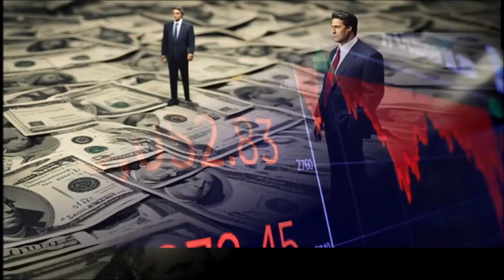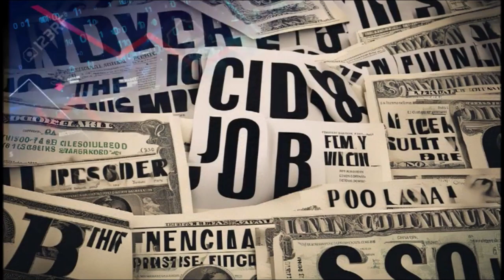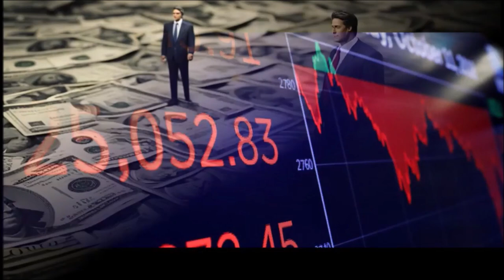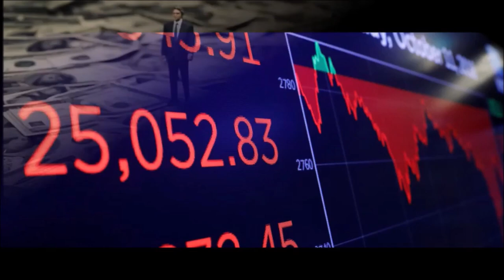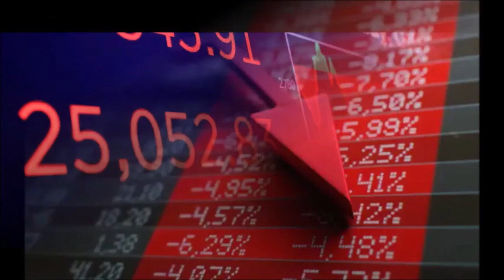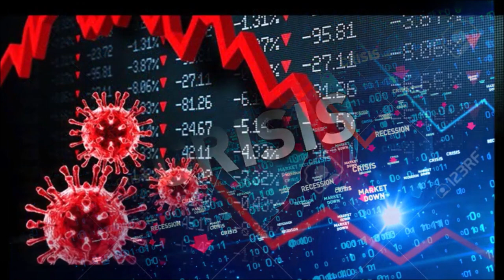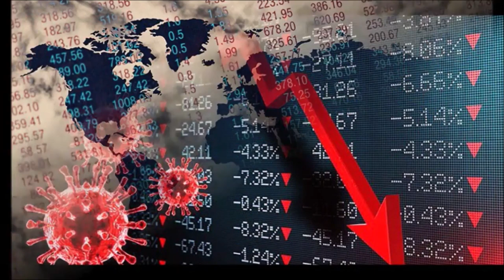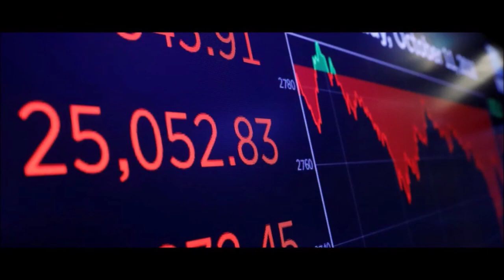Understanding Economic Crises A Deep Dive Into Financial Turmoil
Welcome to 4 Thinkers! We're your go-to source for valuable insights, practical advice, and expert tips on a wide range of topics. Whether you're looking to improve your personal skills, expand your business knowledge, or explore new trends in technology, we've got you covered.Our mission is to empower our global community with actionable information that makes a difference in everyday life. From productivity hacks and career growth strategies to tech tutorials and life skills, our content is designed to help you unlock your full potential.Join us on this journey of continuous learning and discovery.

1) This video has no negative impact on the original works (It would actually be positive for them)
2) This video is also for teaching purposes.
3) It is positively transformative in nature.